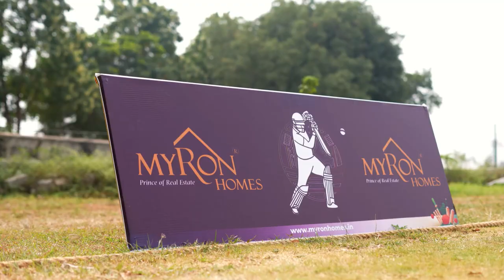Heartbeats echoing in every match, memories etched in every boundary - the Myron Cricket League.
Myron Homes Pvt. Ltd always strives hard to trace the best locations for their hard-earned investments. We proved it, beyond doubt, through our previous projects that showered increasing and multiplied advantages on the wide base of our customers, all along. Whether it could be living spaces, commercial complexes, or lucrative business investments, Myron stood aloft amid the thick competition only with a merited performance coupled with authenticity in delivering the desirable distinction of a durable prominence.